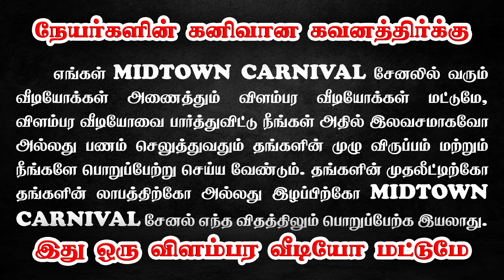🏍️குறைந்த விலையில் Bike Accessories | Cheapest Two Wheeler Accessories & Spares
Cheapest Two Wheeler Accessories, bike spares,
குறைந்த விலையில் Bike Accessories & Spare parts | Coimbatore
Bike market coimbatore,
Coimbatore bike Market, bike market chennai,

Cheapest bike accessories Market, Cheapest bike spare parts,Cheapest trending bike accessories Market, cheap price bike accessories, second hand bike, accessories for bike, bike accessories price in 2023,motor cycle accessories, two wheeler accessories tamil, bike spares shop in coimbatore, bike spare shop kovai,bike, bikes market coimbatore, bikes showroom, bike video tamil, second hand bike in coimbatore,

bike modification in coimbatore,
bike modified in coimbatore,
bike modification shop in coimbatore,
bike modifiers in coimbatore,
bike modified shop in coimbatore
bike alteration in coimbatore,
best bike alteration in coimbatore,
bike alteration shop in coimbatore,
bike modification coimbatore,
bike accessories in ukkadam,
bike accessories coimbatore,
bike accessories shop in coimbatore,
bike accessories in coimbatore tamil,
Bike accessories kerala,
bike accessories in pudupet,
bike accessories in tirunelveli,
bike accessories in coimbatore,
bike accessories wholesale tamil,
bike accessories tamil coimbatore
r15 v3 in coimbatore,
r15 v3 price coimbatore on road,
r15 v3 coimbatore price,
r15 v3 in tamil,
r15 v3 modified in coimbatore,
vlogger tamil
Low Cost bike accessories,
Low cost bike accessories Market,
Low cost bike accessories Market coimbatore,
Low cost bike accessories tamilnadu,
Low cost Bike Accessories tamil,
Low cost bike accessories video,
Low cost spares,
Low cost Bike spares,
Low cost bike spares tamil,
Low cost bike spare parts video,
Bike accessories and spare parts tamil,
Bike accessories & Spares coimbatore,
ukkadam market,
ukkadam market coimbatore,
ukkadam market tamil,
ukkadam market coimbatore tamil,
ukkadam spare market,
ukkadam market malayalam,
ukkadam market coimbatore bike,
ukkadam market coimbatore malayalam,
ukkadam market coimbatore in tamil,
ukkadam market new video
ukkadam coimbatore,
ukkadam market coimbatore,
ukkadam coimbatore market,
ukkadam old market coimbatore,
ukkadam lake coimbatore,
coimbatore ukkadam old market,
coimbatore ukkadam old market tamil,
bike accessories in palakkad
bike accessories shop in palakkad,
bike accessories shop in trivandrum
bike accessories thrissur
bike accessories shop kerala,
palakkad bike accessories
bike exhaust in coimbatore,
bike exhaust shop in coimbatore
Bike tyre, car
bike exhaust in tamil,
exhaust shop in coimbatore,
bike exhaust price in tamil,
bike exhaust sound in tamil,
bike exhaust sound tamil
akrapovic exhaust inside
akrapovic exhaust india,
akrapovic exhaust bass,
akrapovic exhaust blue,
akrapovic v3,
akrapovic exhaust original,
akrapovic best sound,
akrapovic exhaust types,
akrapovic for duke 390,
akrapovic for duke 200,
akrapovic for r15 v4,
akrapovic for duke 250
akrapovic for r15 v3,
akrapovic in bullet,
akrapovic in ns 200,
akrapovic in duke 250,
akrapovic in pulsar 150,
akrapovic in duke 390,
akrapovic in r15 v3,
Fz
akrapovic round type,
akrapovic mid pipe,
akrapovic on ns200,
akrapovic on pulsar 150,
bike silencer akrapovic price,
bike exhaust akrapovic price
ukkadammarket price in tamil
mma market coimbatore tamilnadu,
ukkadam old market tamil
ukkadam old market
ukkadam spare market
Midtown
Second hand bike tamil